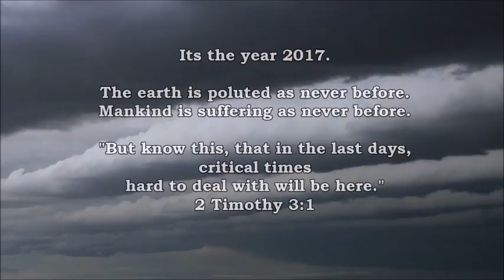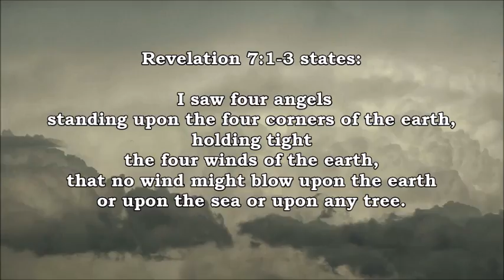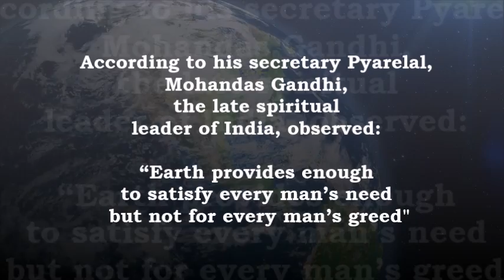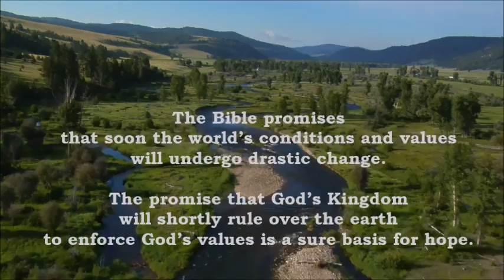THE STORM music-video